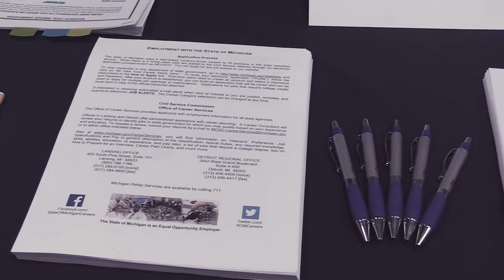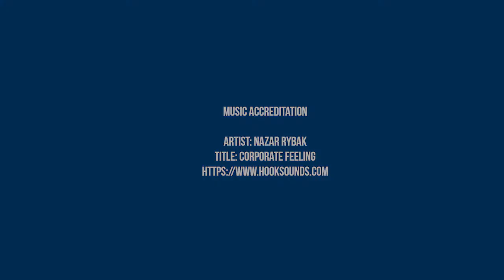Spring Career Fair - Novi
Recruiters turn to Walsh College because of its highly qualified graduates. UHY, Merrill Lynch, and Plante Moran are just a few examples, out of over 90 employers, that attend the Walsh College Career Fair every year. Walsh College helps students find their passion, and then gives them the tools to connect with employers to take the next step.